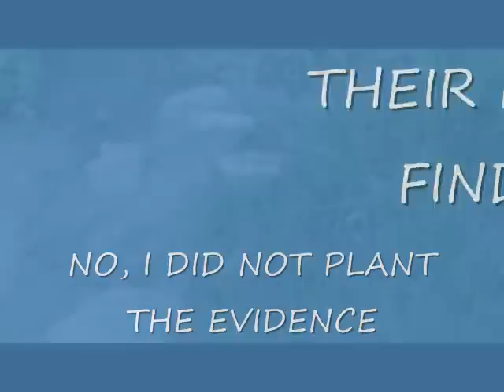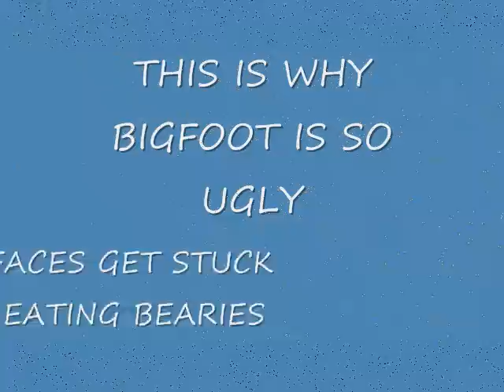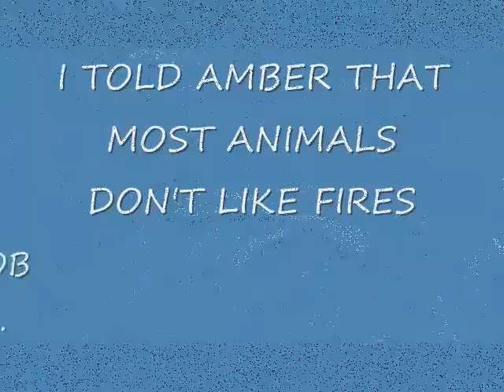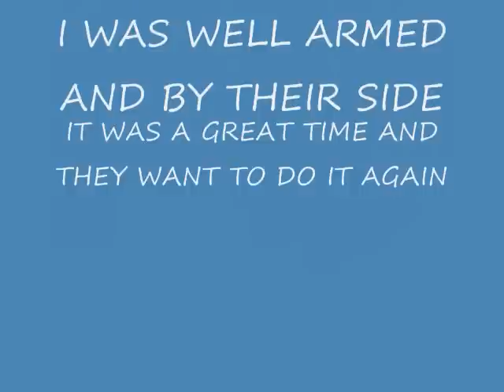BIGFOOT HUNTERS THE NEXT GENERATION.wmv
These young researchers don't miss a thing.  To read more about the weird in Arizona go to: